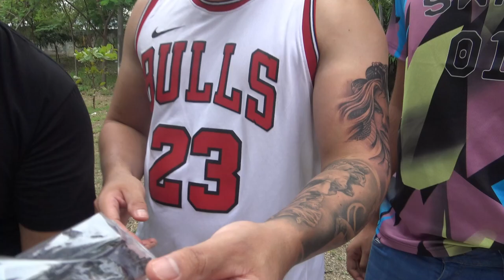👻PROBANDO DULCES DE DIA DE MUERTO CON EL CREW🔥